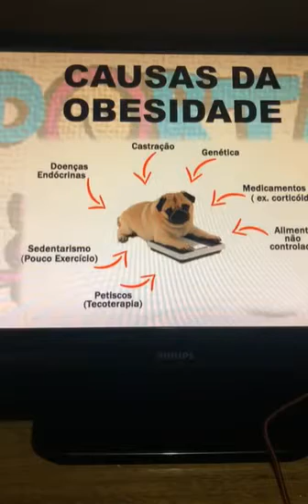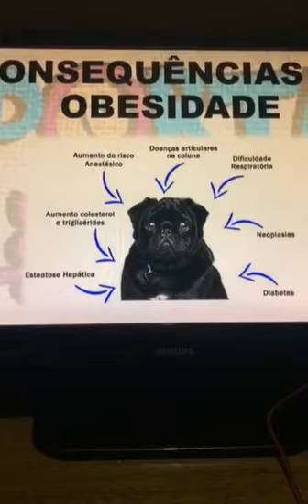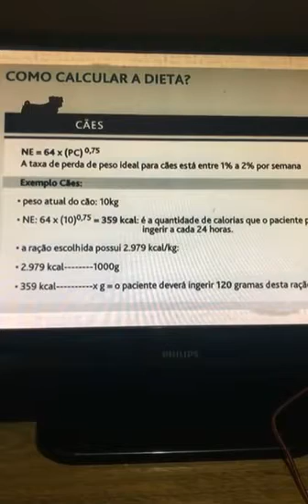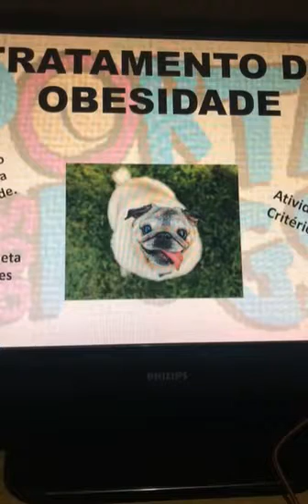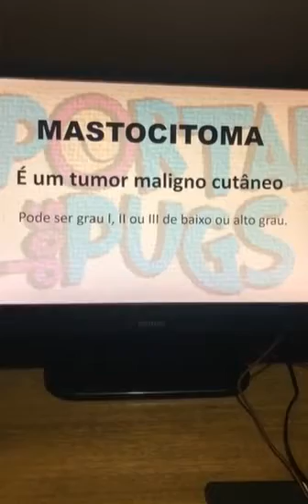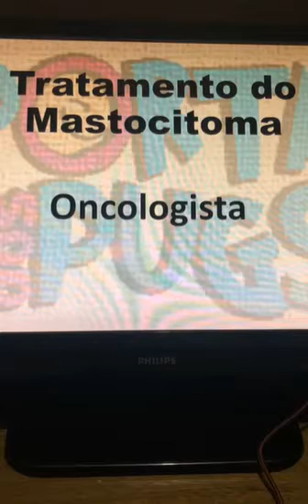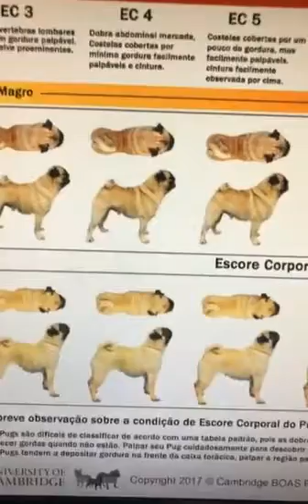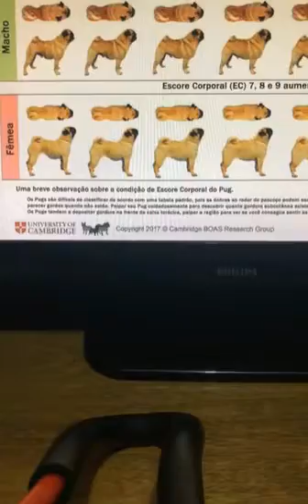Live sobre Obesidade e Mastocitoma em pugs